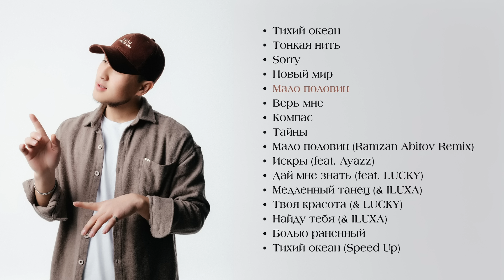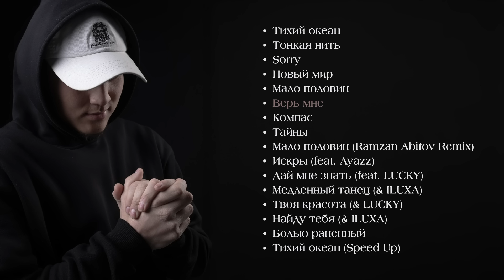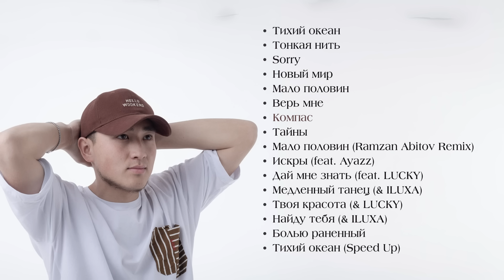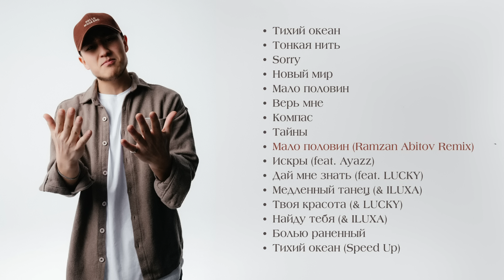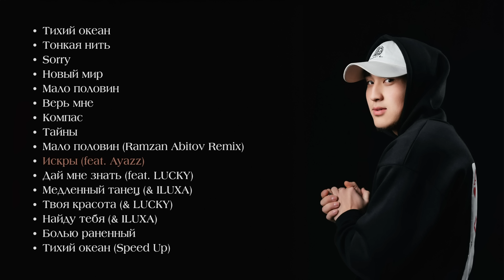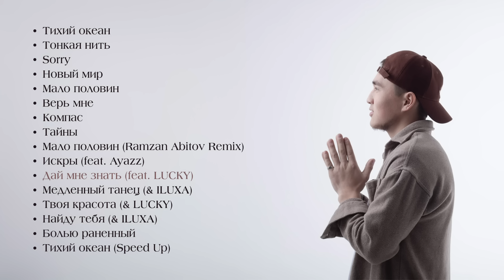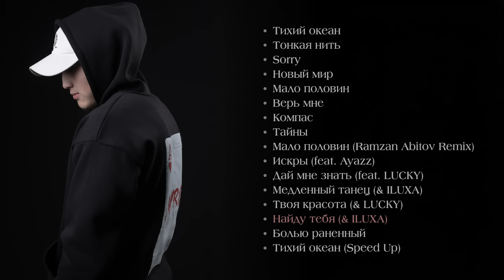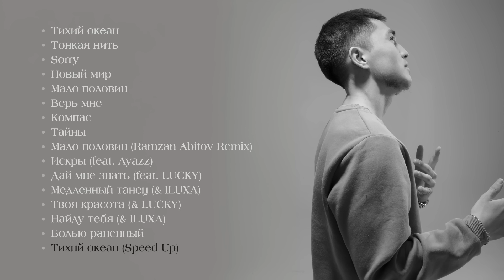AIHAN - Все хиты / Лучшие треки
00:00 - Тихий океан
03:19 - Тонкая нить
06:44 - Sorry
08:55 - Новый мир
12:12 - Мало половин
14:26 - Верь мне
17:33 - Компас
20:55 - Тайны
23:49 - Мало половин (Ramzana Abitov Remix)
26:40 - Искры (feat. Ayazz)
30:22 - Дай мне знать (feat. LUCKY)
33:19 - Медленный танец (& ILUXA)
36:33 - Твоя красота (& LUCKY)
39:46 - Найду тебя (& ILUXA)
43:10 - Болью раненный
46:35 - Тихий океан (Speed Up)